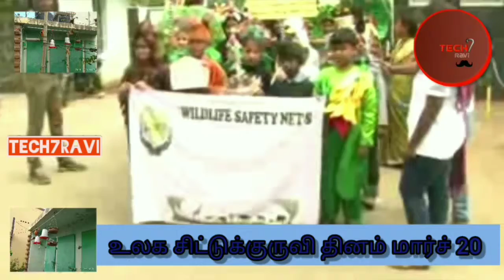சிட்டுக்குருவி தினம் மார்ச் 20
என் பிரியமான ஒரே பறவை 🐦